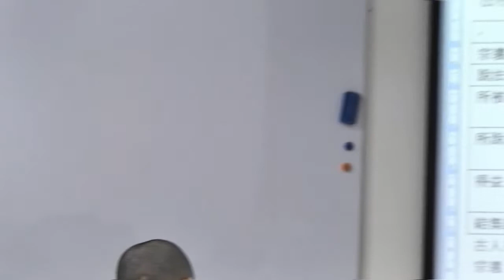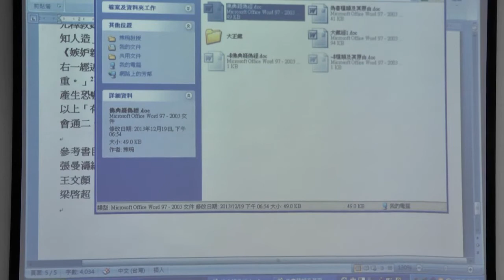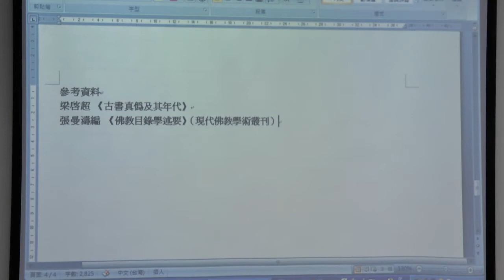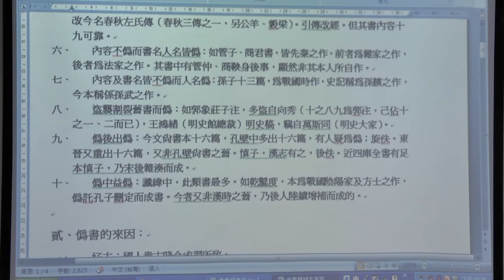【華嚴教海】熊琬老師《佛教目錄學（一）24》20131219